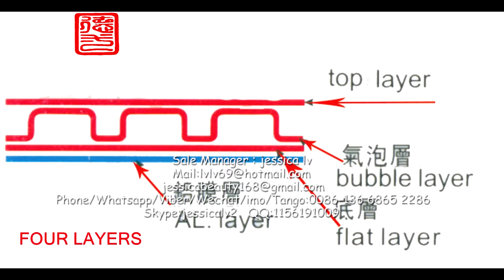air bubble wrapping equipment